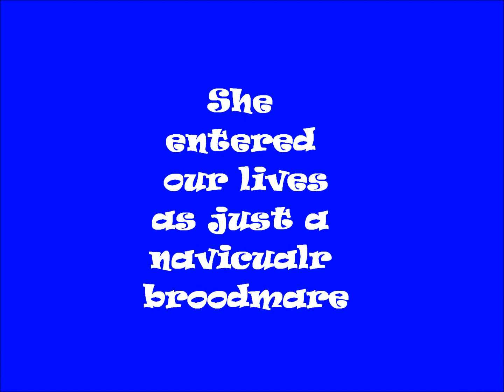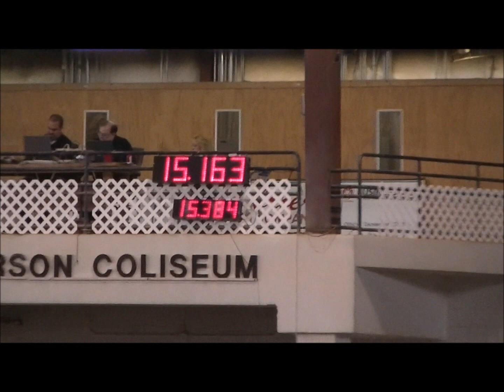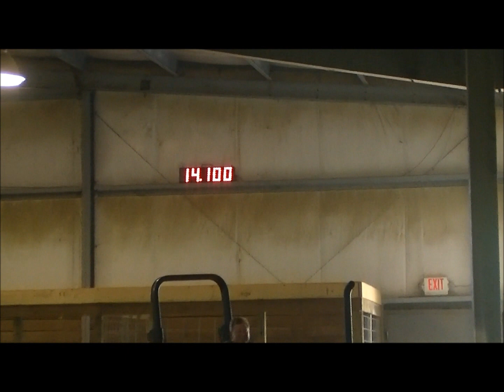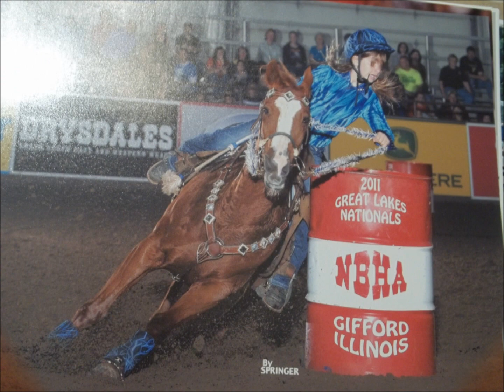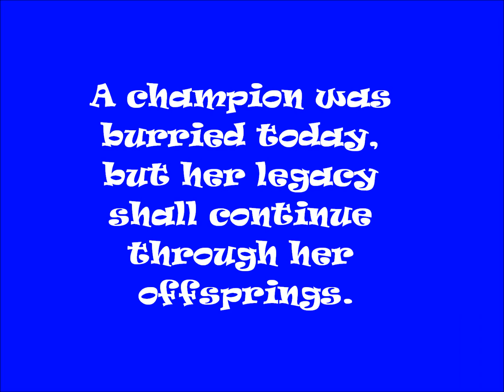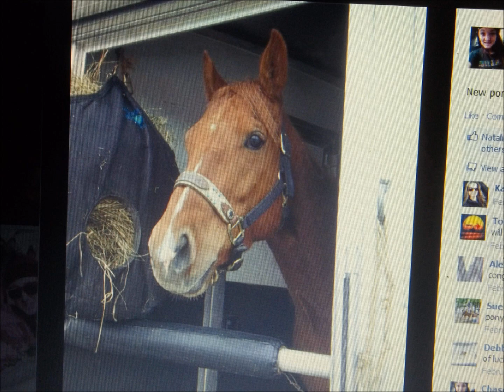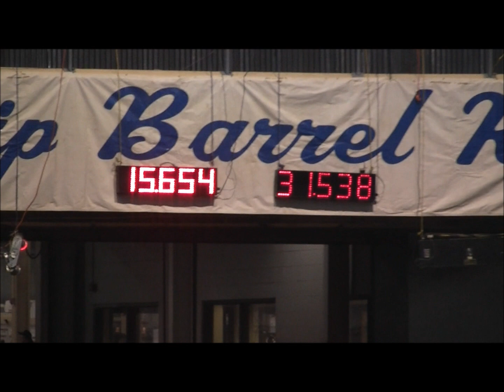R.I.P. Story Tellen Flower